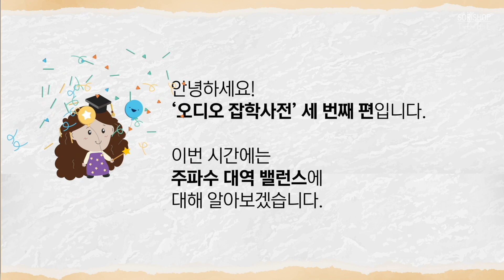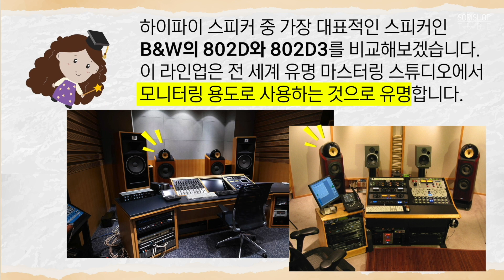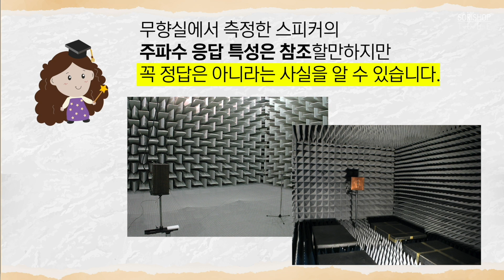"주파수 대역 밸런스" (알아두면 언젠가 써먹을때가... 오디오용어.zip) [오디오 잡학사전 - 소리를 보다 3]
주파수 대역의 측정수치가 절대적 값은 아닙니다만,
내가 좋아하는 스피커의 주파수 대역 특성을 알고 있다면,
또 내 방에서 문제가 되는 주파수 특성이 무엇인지 알고 있다면
스피커를 구매하는데 있어 좋은 참고자료가 될거예요...

언젠간 써먹을 때가 올지도 모르는 오디오 잡학사전
깜직한 오디오 요정이 오늘은 주파수 대역의 밸런스에 대해 친절히 설명해드립니다...

4. 배음과 음색
5. 잔향
6. 해상도
7. 다이내믹스
8. 토널 밸런스
9. 페이스, 리듬 & 타이밍
10. 3차원적 입체감, 음장 혹은 사운드스테이징